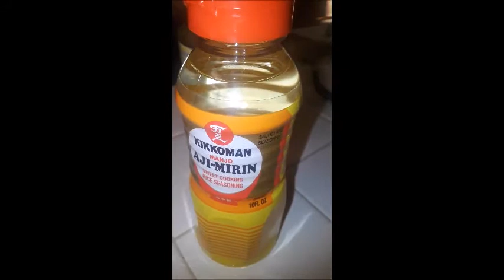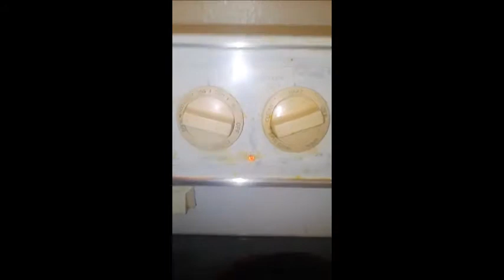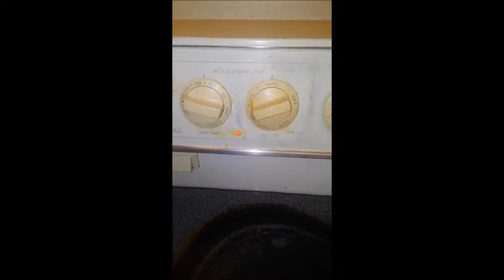Nutritious non-Indian Continental (Scandinavian?) style Lamb/Mutton Curry cooking for Winter Picnic.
Nutritious Non-Indian but Continental (Scandinavian?) style Lamb (mutton) Curry cooking for Winter Picnic.

Usually, Indian mutton curry is very spicy. Some non-veg people do not eat spicy food. This preparation is really, really tasty for non-veg people around the World. The preparation is very nutritious as well. 100% guaranteed. It is hot, juicy, vegie, and what not. You just need some breads or buns.

The entire preparation is self-explanatory.
(Ingredients: Lamb/Mutton, Pine Apple, Potato, Tomato, Carrot, Chicken stock, Mirin sauce, standard seasoning, salt, pepper, mild-chili sauce (optional), Butter, and Olive oil)